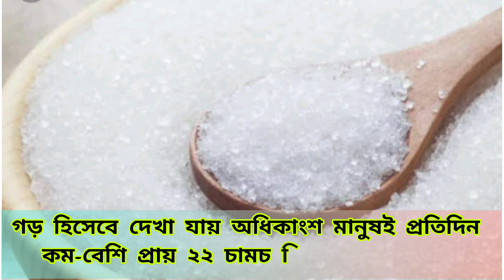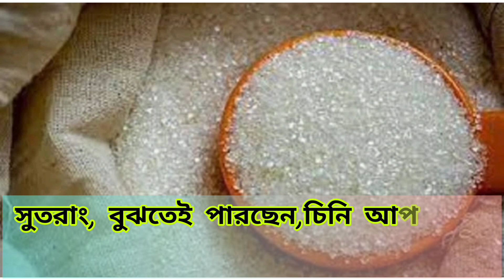চিনিকে বলা হয় ‘সাদা মৃত্যু’।এই মৃত্যুকে আমরা গ্রহণ করবো নাকি এর থেকে বেঁচে চলবো?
চিনিকে বলা হয় ‘সাদা মৃত্যু’ ।
এই মৃত্যুকে আমরা গ্রহণ করবো নাকি এর থেকে বেঁচে চলবো,
তার পূর্ণ স্বাধীনতা আমাদের আছে।
তাই ভিডিওটি সম্পূর্ণ দেখুন এবং আপনার নিজের জীবনের সিদ্ধান্ত আপনি নিজেই নিন।
ওবেসিটি,টাইপ টু ডায়াবেটিস,হৃদযন্ত্রের অসুস্থতা ও,
দাঁতক্ষয়ে মতো সমস্যার মূলে রয়েছে,চিনির প্রতি আসক্তি।
এমনকি চিনি প্রক্রিয়াজাতকরণে, ব্যবহৃত
রাসায়নিকের কারণে হতে পারে ক্যান্সার।

ফল-সবজিতে যে চিনি পাওয়া যায়
তাকে স্বাস্থ্যকর মানা হয়।
কারণ এতে প্রাকৃতিক চিনির সাথে
পর্যাপ্ত ভিটামিন ও মিনারেল থাকে।
প্রক্রিয়াজাত চিনি ও প্রক্রিয়াজাত খাবারের চিনিই
শরীরের জন্য দুঃসংবাদ বয়ে আনে।
স্বাস্থ্যবিদদের মতে,দৈনিক নারীদের জন্য সর্বোচ্চ ২৫ গ্রাম,পুরুষদের জন্য ৩৭ গ্রাম
চিনি খাওয়া উপযুক্ত। গড় হিসেবে দেখা যায়
অধিকাংশ মানুষই প্রতিদিন কম-বেশি
প্রায় ২২ চামচ চিনি খেয়ে থাকেন,
যা বিপদ সীমার থেকে অনেক ওপরে।
যার ফলে আপনার শরীরকে
শিকার হতে হয় ৫টি বিপদজনক ঝড়ের সম্মুখিন।
তবে এইবার জেনে নিন।
আপনার শরীরের জন্য ৫টি বিপদজনক ঝড় কি কি?
হৃদযন্ত্রের উপর প্রভাব বিস্তার।
 রক্তে চিনির মাত্রা বেড়ে গেলে হৃদপিন্ডের অবস্থা খুব খারাপ হয়ে যায়।
যে কারণে বাড়ে নানাবিধ কার্ডিওভাসকুলার
ডিজিজের আক্রান্ত হওয়ার আশঙ্কা।

আমেরিকান ডায়াবেটিস অ্যাসোসিয়েশনের প্রকাশ করা রিপোর্ট অনুসারে, মাত্রাতিরিক্তি চিনি খাওয়ার কারণে কেউ যদি একবার ডায়াবেটিসে আক্রান্ত হয়ে পড়েন তাহলেও হার্টের কর্মক্ষমতা তো কমেই,
সেই সঙ্গে স্ট্রোক এবং হার্ট ফেইলিওরের
সম্ভাবনাও প্রায় ৬৫ শতাংশ বৃদ্ধি পায়।
তাই ভুলেও দিনে ৬ চামচের বেশি চিনি খাবেন না ।
লিভারের কর্মক্ষমতা কমায়।

অতিরিক্ত চিনি খাওয়ার অভ্যাস,
লিভারকে বেশি কাজ করতে বাধ্য করে।
এতে লিভারের কার্যক্ষমতা,
নষ্ট পর্যন্ত হয়ে যেতে পারে।
দাঁতের ক্ষয় করে।
ডা. স্যান্ডা মোল্ডোভান বলেন,
“মুখের ব্যাকটেরিয়া চিনি ভালোবাসে,
যেমনটা ভালোবাসি আমরা এবং,
তারা যখন এসব ভোজন করে,
বাইপ্রোডাক্ট হিসেবে এসিড নিঃসরণ হয়।

এই এসিড দাঁতের এনামেলকে আক্রমণ করে ও
ডেন্টিন নামক দাঁতের গভীর স্তরে ব্যাকটেরিয়া প্রবেশের সুযোগ সৃষ্টি করে” ব্যাকটেরিয়ার জন্য আপনার মুখে দুর্গন্ধও হতে পারে। আপনি যত বেশি চিনি খাবেন, আপনার মুখ তত বেশি অ্যাসিডিক হবে এবং দ্রুত দাঁতে ক্যাভিটি বা ক্ষয় হবে। ডায়াবেটিসের ঝুঁকি বাড়িয়ে দেয় চিনি শরীরে প্রবেশ করার পর নিমেষে সুগার লেভেলকে অনেকটা বাড়িয়ে দেয়।
আর এমনটা চলতে থাকলে,টাইপ-টু ডায়াবেটিসে, আক্রান্ত হওয়ার সম্ভাবনা যে, মারাত্মকভাবে বৃদ্ধি পায়,
সে বিষয়ে কোনও সন্দেহ নেই। আর একবার যদি ডায়াবেটিস শরীরে এসে বাসা বাঁধে, তাহলে একে একে প্রায় প্রতিটি ভাইটাল অর্গানই, অকেজো হতে শুরু করে। ক্যান্সার হওয়ার প্রবণতা বাড়ায়,চিনিযুক্ত খাবার খাওয়ার আসক্তি, ক্যান্সার হওয়ার ঝুঁকি অনেকাংশে বাড়ায় ।

এর কারণ হচ্ছে চিনি শরীরে ইনসুলিনের মাত্রা বাড়িয়ে দেয় এদিকে ইনসুলিন কোষ বিভাজনের এক গুরুত্বপূর্ণ অনুঘটক। আর কোষ বিভাজনের এক অস্বাভাবিক সহজাতিক হল ক্যান্সার। সুতরাং, বুঝতেই পারছেন
চিনি আপনাকে কেমন বিপদের সম্মুখিন করে তুলছে।
তাই আজ থেকেই সচেতন হোন এবং ভিডিওটি শেয়ার করে অন্যদেরকেও সচেতন করুন।